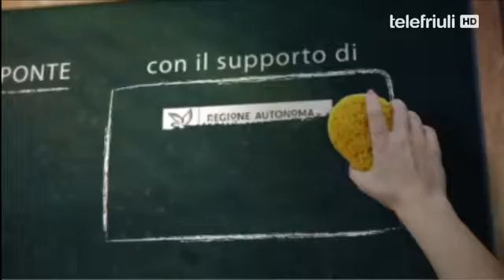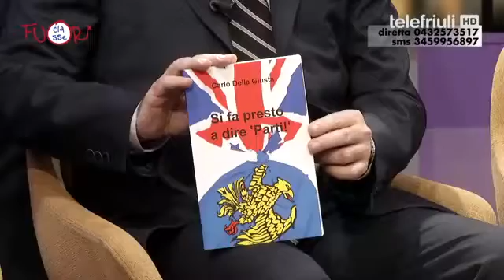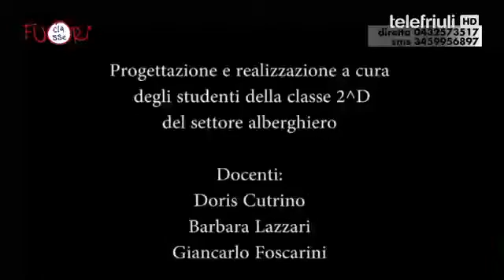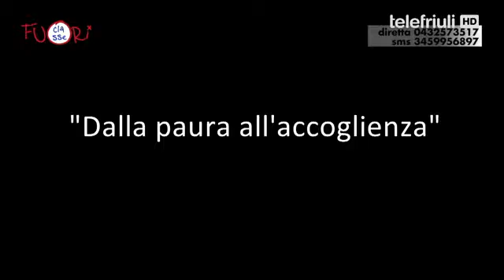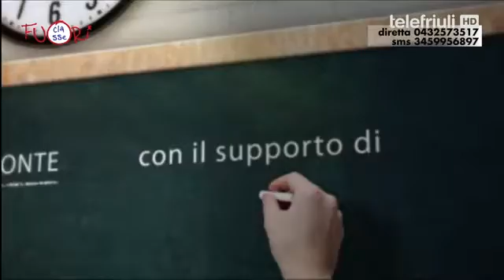Fuoriclasse! con Walter Tomada 4/11/16